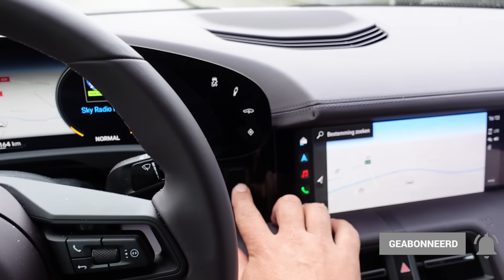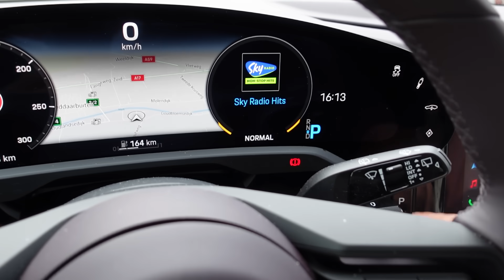AUTORIJDEN MET ELINE! - #2100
Tweede pinksterdag, maar voor ons een gewone werkdag.
Jan, Merel, Eline, Stan, Noud hebben in de bakkerij gewerkt.
Ik had vandaag de salaris betaling en met alle feestdagen die in deze periode vielen is dat best wat extra werk.
Jan was pas net na de middag thuis en is naar bed gegaan.
Floor had vandaag haar vriendje hier.
Teddy was bij Noud.
Guusje bleef onverwachts logeren bij haar neefjes en nichtjes en is vandaag mee gegaan naar een voetbal toernooi.
Madelief en Junior hebben lekker thuis gespeeld.
Vandaag zouden we bij vrienden gaan bbq-en naar de weersverwachting was niet zo goed voor vanmiddag.
Dus hebben ze alle spullen mee naar hier gebracht en hebben we hier de bbq aangezet en binnen gegeten. Het was een tafel vol. 15 personen.
Heerlijk gegeten en lekker bijgekletst.
Morgen ochtend als we de kinderen naar school hebben gebracht rijden we gelijk door naar Amsterdam om Merel af te zetten. We zijn door Amazon uitgenodigd voor de Amazon creator summit in London. Een 2 daags evenement waarbij er workshops zijn mbt social media. Geheel verzorgd. Merel gaat voor ons erheen omdat het goed aansluit bij haar opleiding. Erg benieuwd naar haar verhalen!

✉️ FANMAIL
Fanmail De Nagelkerkjes
Fenkelstraat 33
4731 JA Oudenbosch